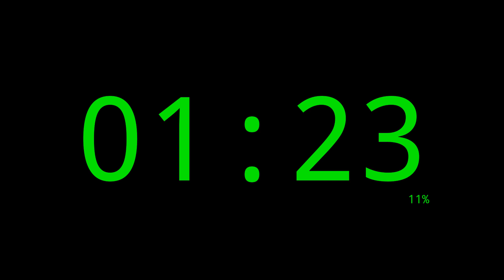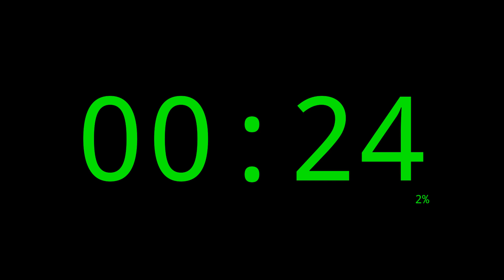11 Minutes Timer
11 Minutes Timer.

00:00 Intro
00:05 Minute 00 / 11 Minutes to go
01:05 Minute 01 / 10 Minutes to go
02:05 Minute 02 / 9 Minutes to go
03:05 Minute 03 / 8 Minutes to go
04:05 Minute 04 / 7 Minutes to go
05:05 Minute 05 / 6 Minutes to go
06:05 Minute 06 / 5 Minutes to go
07:05 Minute 07 / 4 Minutes to go
08:05 Minute 08 / 3 Minutes to go
09:05 Minute 09 / 2 Minutes to go
10:05 Minute 10 / 1 Minutes to go
11:05 Outro